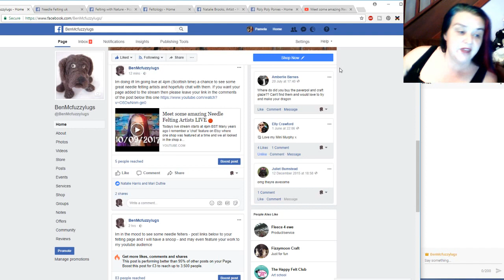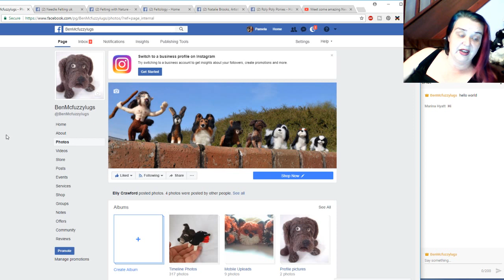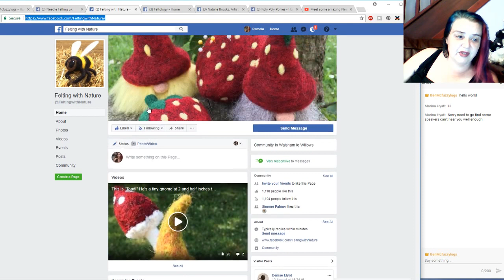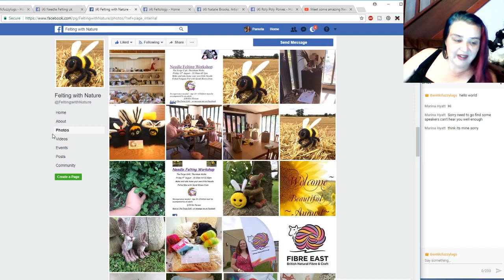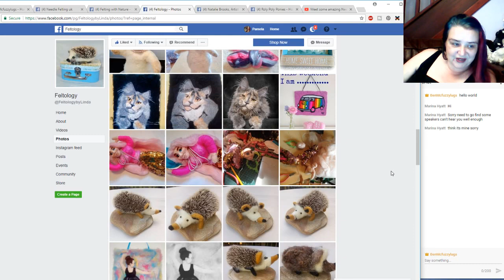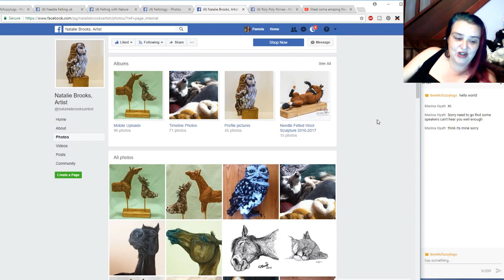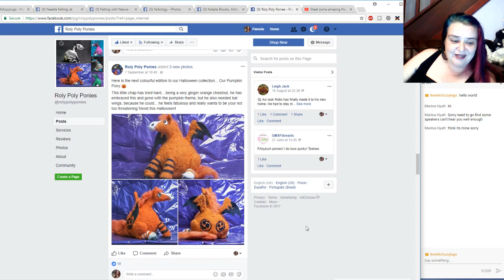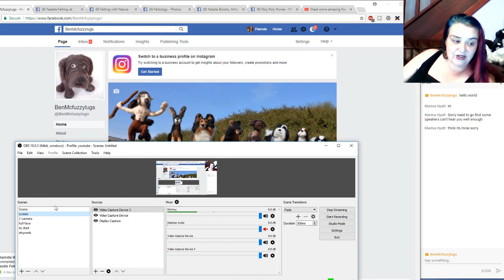Meet some amazing Needle Felting Artists LIVE 🔴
Todays live stream starts at 4pm BST

Many years ago I remember a 'chat' feature on Etsy where one shop was featured at a time and we all looked in the shop and commented on the things we loved
It was a great way to see new items and get to know new people and a fun way to spend some free time

That feature no longer exists in Etsy but I thought I would bring it up to the 21st century
So LIVE I am having a look at peoples needle felting art pages on facebook - this means in real time you can get to chat with me and discover some new artists and get some exposure for your own work
To link to your facebook page go to my BenMcfuzzylugs page and comment with your link under the post asking for artists